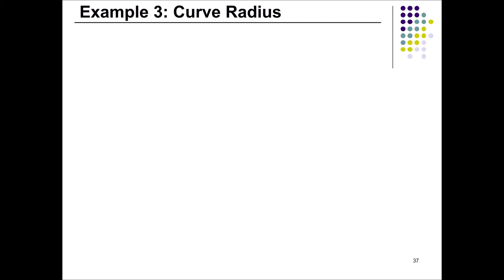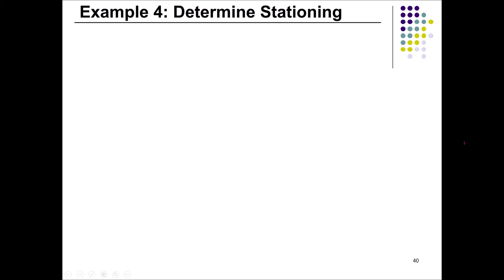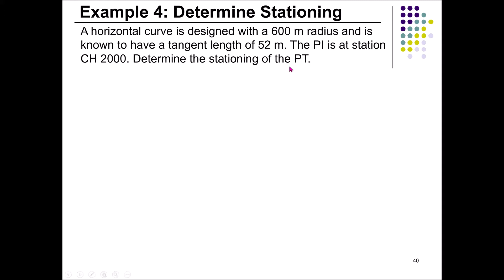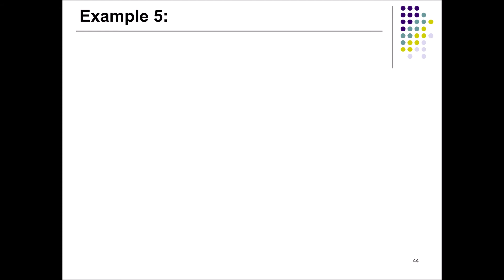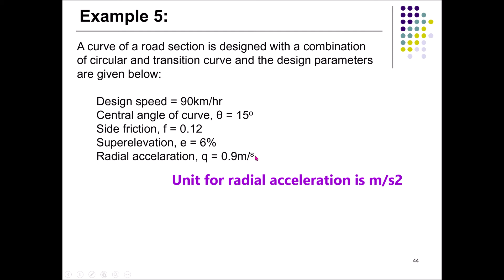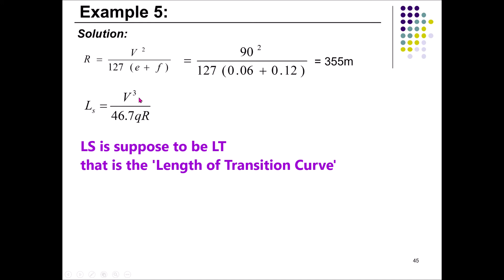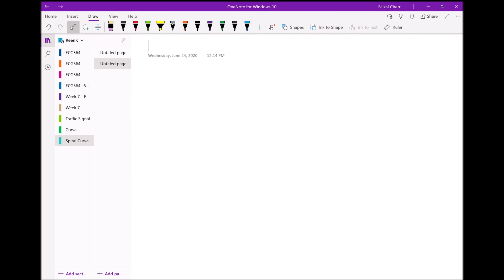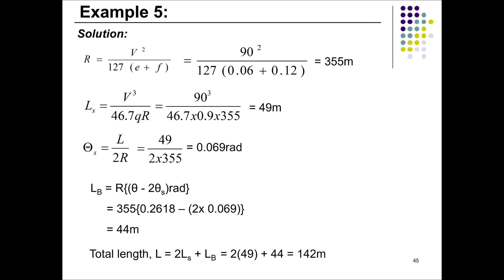Examples (Questions & Answers) of Horizontal Curve (Highway & Traffic Engineering)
This video will give several examples (problem-solving) of horizontal alignment for undergraduate students.